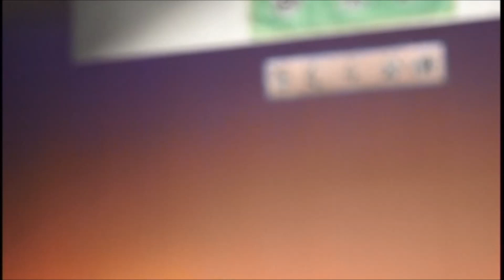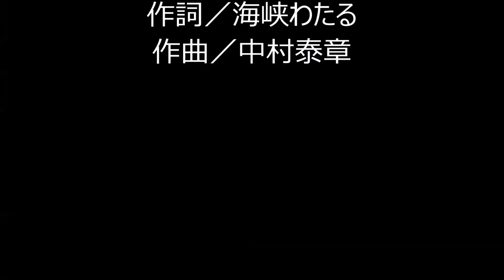おんなの細雪：ステージ （唄：高橋洋子）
ミュージックフォーラム金賞作品
作詞／海峡わたる　作曲／中村泰章